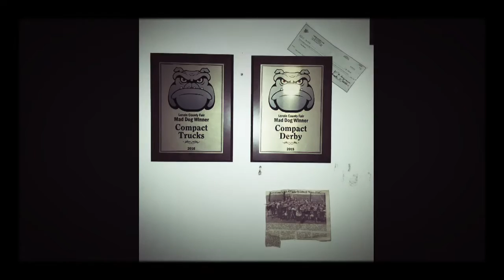Alexs derby 2